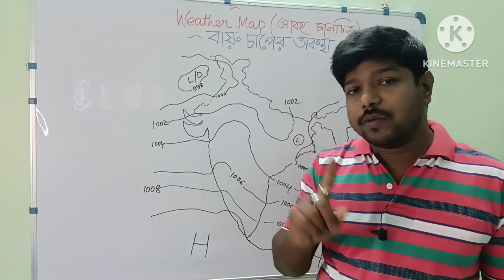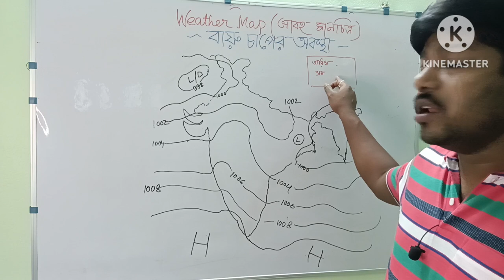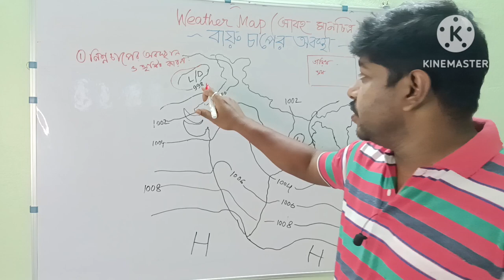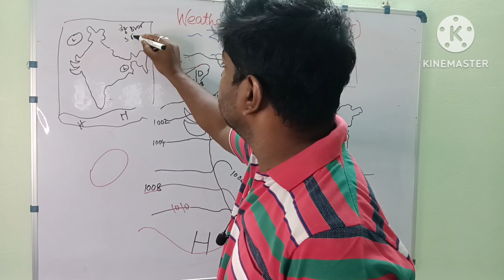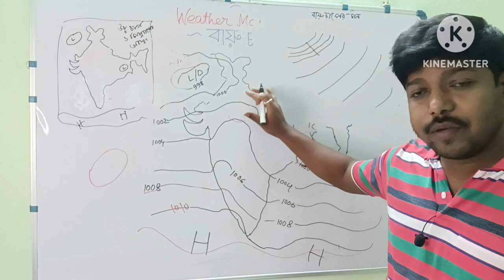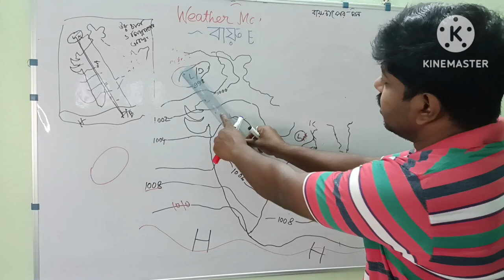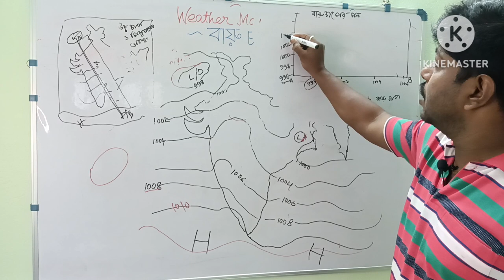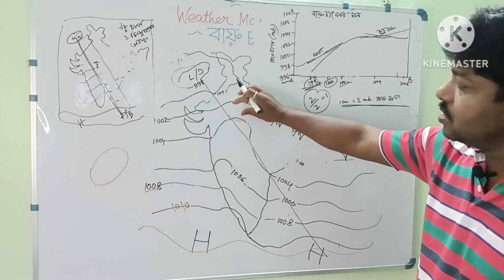ওয়েদার ম্যাপ||বায়ুচাপের অবস্থা||একাদশ শ্রেণির আবহাওয়া মানচিত্রে বায়ুচাপের অবস্থা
একাদশ শ্রেণির ভূগোল প্রাকটিক্যাল এর একটি গুরুত্বপূর্ণ অংশ হলো আবহাওয়া মানচিত্র। এই আবহাওয়া মানচিত্র প্রকৃতপক্ষে যথাযথভাবে প্রথম শেখানো হয় না। সেই জন্য ছাত্র-ছাত্রীদের ওয়েদার ম্যাপ পরীক্ষার প্রাকটিক্যাল খাতায় করতে খুব 🌲 অসুবিধা হয়। এই ভিডিও আবহাওয়া মানচিত্রের বায়ুচাপের অবস্থা নিয়ে পুঙ্খানুপুঙ্খ আলোচনা করা হয়েছে। ভিডিওটি দেখলে অবশ্যই বায়ুচাপের অবস্থা সম্পর্কে তাদের ধারণা প্রতিষ্ঠিত হবে।